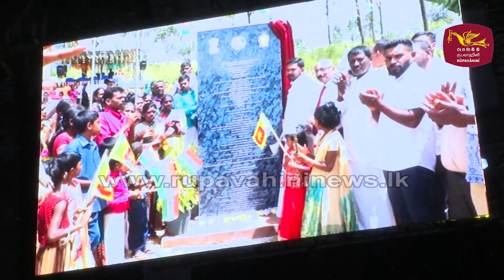ඉන්දීය ආධාර යටතේ නිවාස දස දහසක් මෙරටට